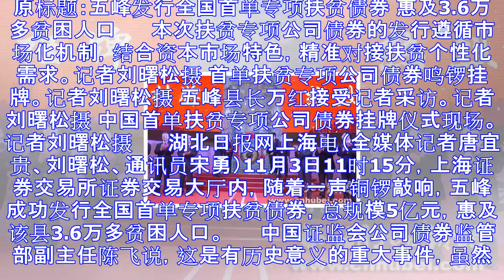湖北五峰发全国首单专项扶贫债券 惠及3.6万多人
原标题：五峰发行全国首单专项扶贫债券 惠及3.6万多贫困人口 　　本次扶贫专项公司债券的发行遵循市场化机制，结合资本市场特色，精准对接扶贫个性化需求。记者刘曙松摄 首单扶贫专项公司债券鸣锣挂牌。记者刘...